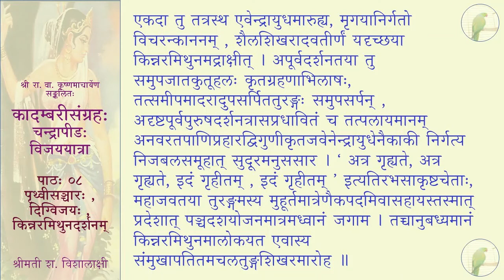कादम्बरीसङ्ग्रहः (पूर्वभागः) - शुकनासः विजययात्रा च - पाठः ०८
पाठः ०८ — पृथ्वीसञ्चारः , दिग्विजयः , किन्नरमिथुनदर्शनम्